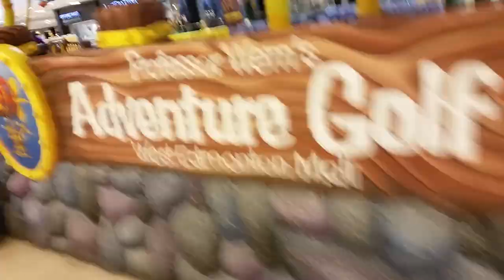Walking through West Edmonton Mall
I was At West Edmonton Mall for a conference